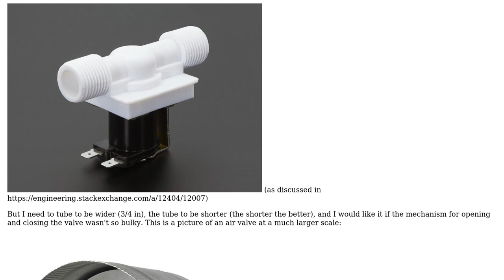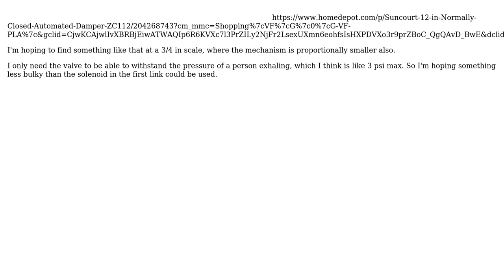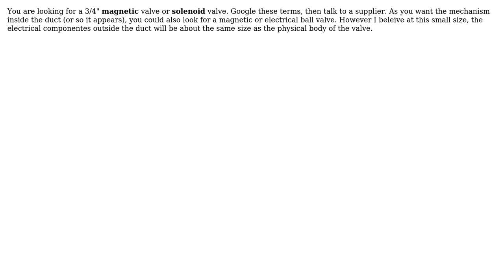Where to find / what to call a 3/4 inch air valve that can be opened/closed electrically?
Engineering: Where to find / what to call a 3/4 inch air valve that can be opened/closed electrically?

With thanks & praise to God, and with thanks to the many people who have made this project possible! | Content (except music & images) licensed under CC BY-SA | Music | Images & others | With thanks to user M Katz user mart and the Stack Exchange Network Trademarks are property of their respective owners. You are responsible for your own actions.